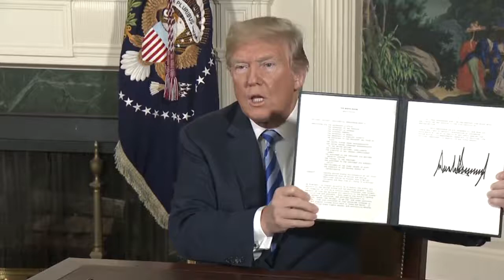هكذا استفادت الدول العربية بانسحاب ترامب من الاتفاق النووي الإيراني